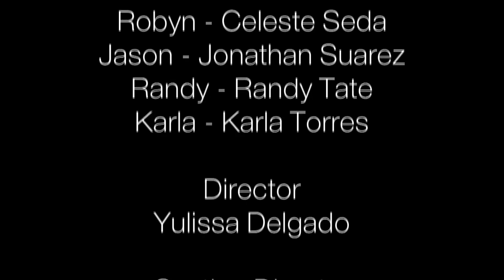My Name is Robyn - Short Film